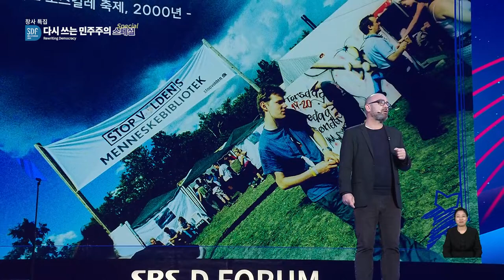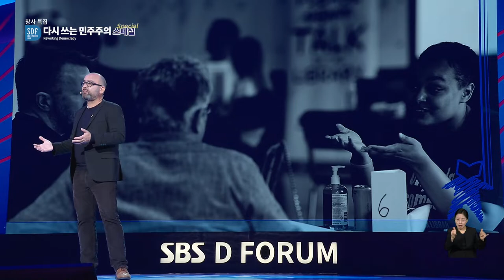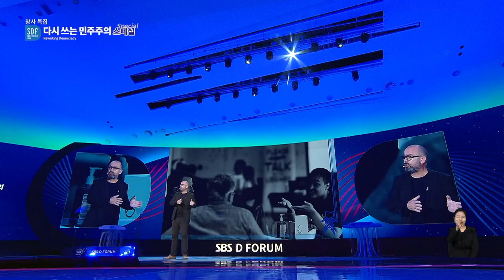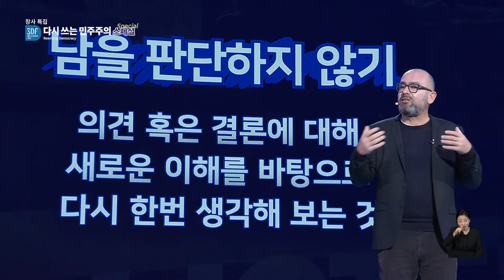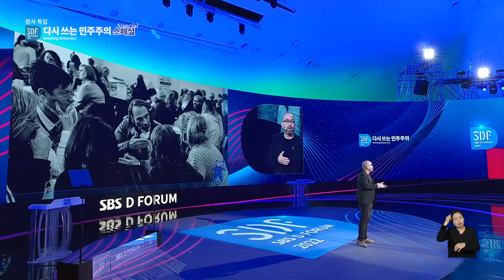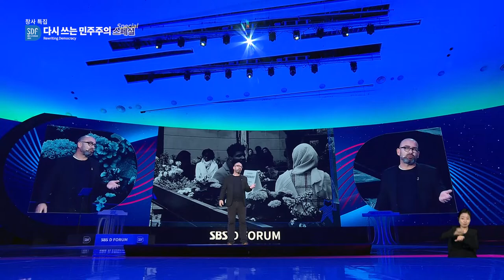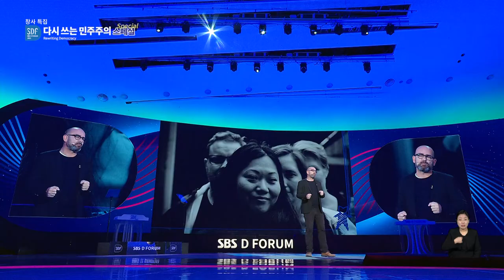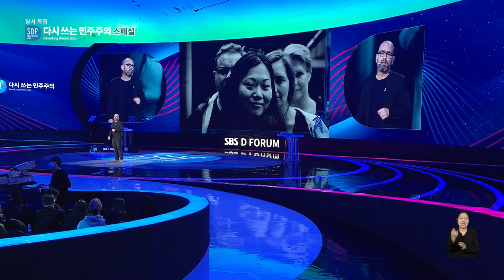[SDF2022] A Library of Human Books | Ronni ABERGEL Creator of the Human Library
In Copenhagen, Denmark, there is a library with a unique selection of books. What makes it unique? It’s a Human Library. Each book is a person: someone in your community you’ve never spoken to, or someone you would have few chances to meet, whom you would thus be more inclined to form prejudices about. Recently, over 100 different companies have applied the Human Library approach to managing their businesses. What is the story behind the Human Library, and what has been the impact on the individuals participating, as well as on broader society? In this session, we hear from the man who started the Human Library over two decades ago. In this session, we will hear from the man who started the Human Library over two decades ago and learn how we can unjudge someone.

If we are to move beyond conflict towards a politics of respect for all, we must rewrite our democracy to go beyond the achievements of 1987.

Will our political leaders ever be able to leave their ongoing factionalism and feuding behind them and work towards collaborative governance based on compromise and a commitment to finding middle ground?
What must change for our political bodies to truly be a representation of us, the people, and of the problems most relevant to us, and to light the path toward a better future?

We look forward to your interest and support as we set out on another bold journey to continue the important work that earlier Korean generations began in 1987: building a thriving democracy where all people are respected and happy.